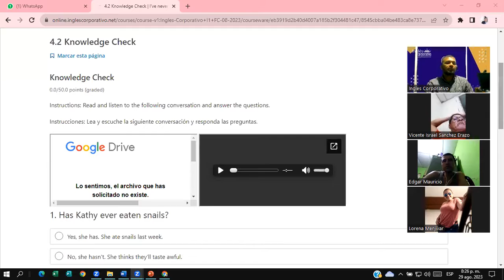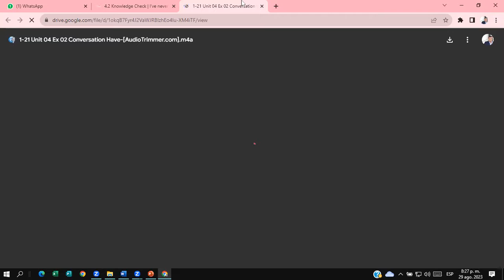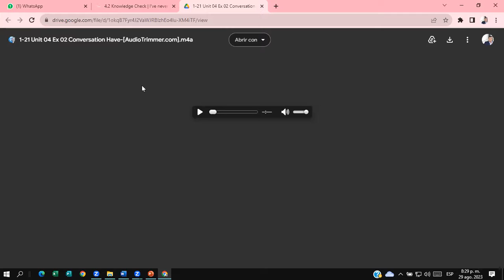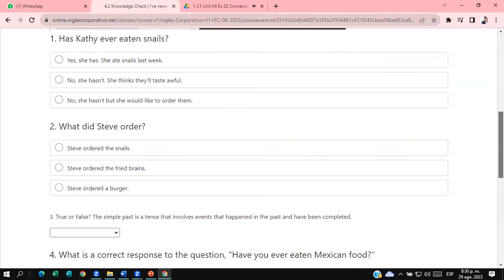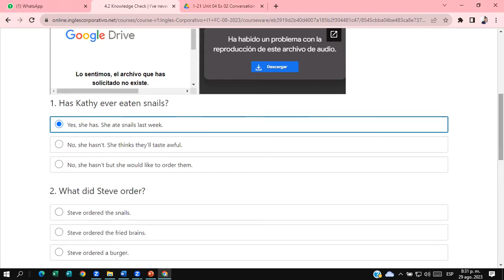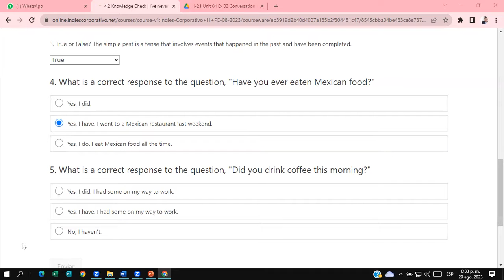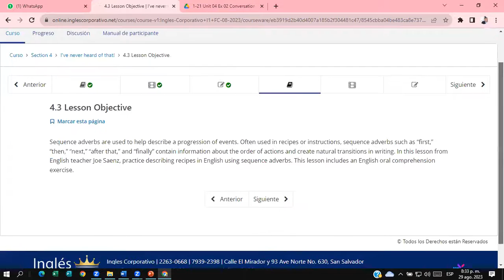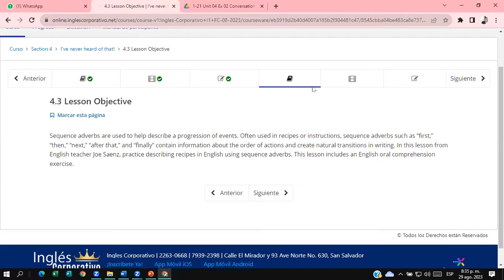SESSION #10 29/8/2023- I1-01-8-9-PM-08-23-Douglas Alvarado-The Present Perfect &Past / Unit 4